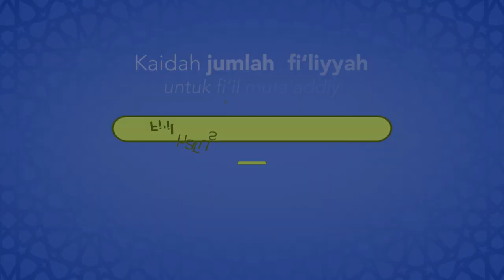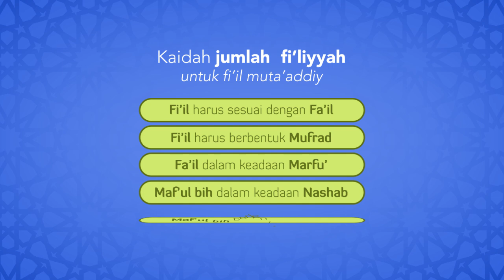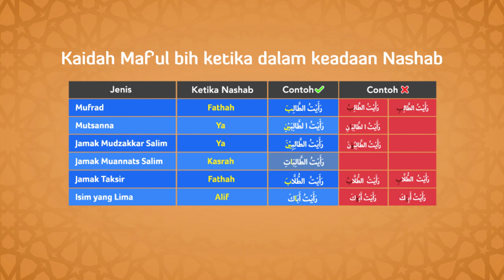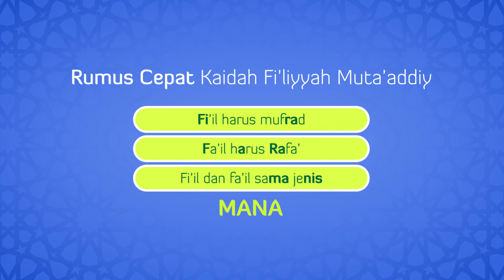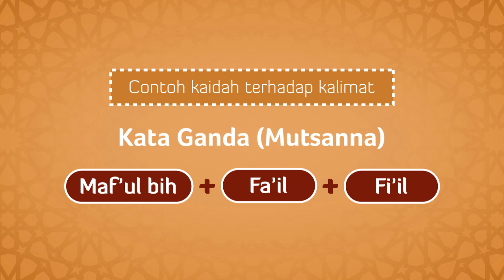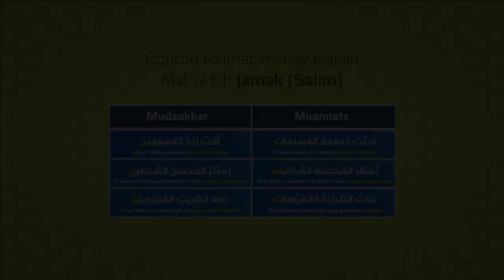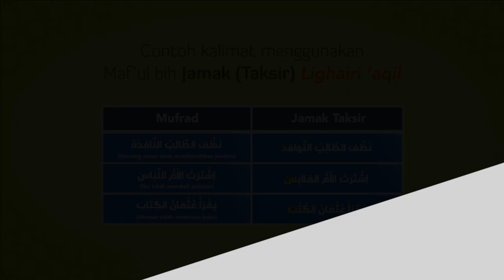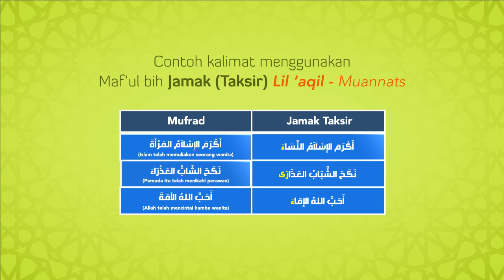#7 Jumlah Fi'liyyah (Muta'addiy) | Belajar Nahwu: Animated Learning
Fi’il muta’addiy adalah fi’il yang membutuhkan objek (maf’ul bih). Oleh karena itu, bila kita menyusun kalimat dengan fi’il muta’addiy maka kita harus menyebut objek yang disebut maf’ul bih dalam Bahasa Arab.